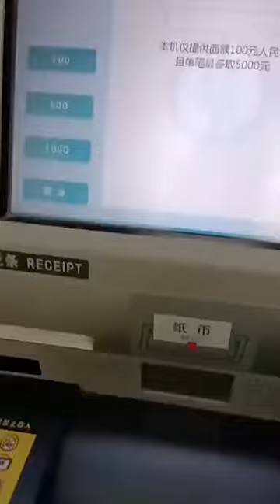農業銀行自動取款機，每天限制最高取款金額為3000元，繼續取款，提示超過取款限制金額。 【 】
💠 爆料平台： ； --- 如果您身在中國，能獲取第一手真實資訊，卻又無法自由表達心聲，大紀元為您提供快速及時的傳播窗口，將您看到、聽到的最新情況、百姓心聲與訴求以影片、照片、文字的形式發表在國際媒體，讓全球了解真相，並給予全力的支持與幫助！：） ​

❤️  留下Email，大紀元有任何視頻更新消息，都將在第一時間提供給您！